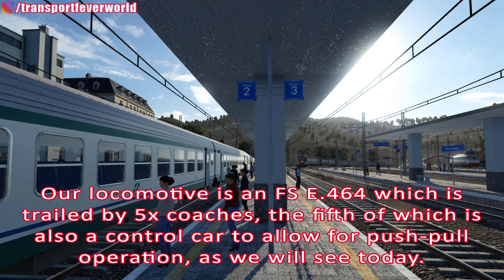TRENITALIA REGIONALE FS E.464 / MILAN TO GENOA CAB RIDE / ITALY SERIES / TRANSPORT FEVER 2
Hello & welcome to the first Cab Ride video from my Transport Fever 2: Italy Series on the channel.

Today we will be riding on a Trenitalia Regionale service from Milano Centrale to Genova Piazza Principe, calling at Tortona only.  Our locomotive is an FS E.464 with 5 coaches, the rearmost is also a control car, which allows for push-pull operations.

This is a fantastic whole of Italy map which was made by Dicapitano and is availbale for free on the Steam Workshop. Link here:

My passion is travelling and I have compiled over 65 European Trip Reports many of which are aboard Italy's fantastic trains, as featured in this video:

Recording PC Specs:
nVidia RTX3060Ti 8Gb Graphics Card
32Gb Corsair Vengeance 3200mhz DDR4 RAM